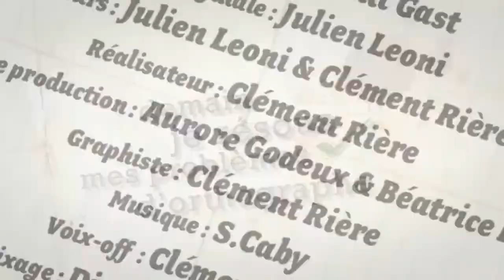L'accord des verbes qui se terminent par -oudre et -indre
- A partager avec vos amis